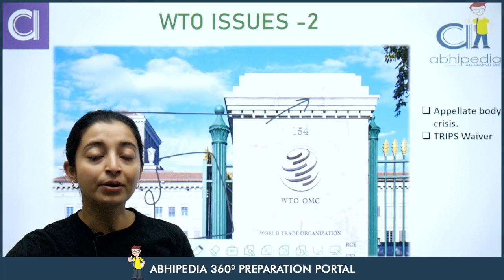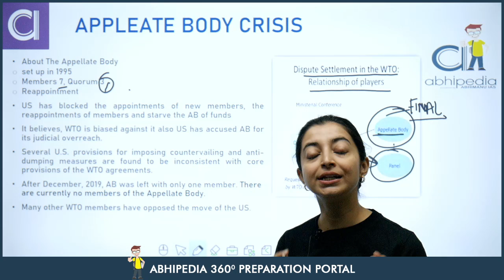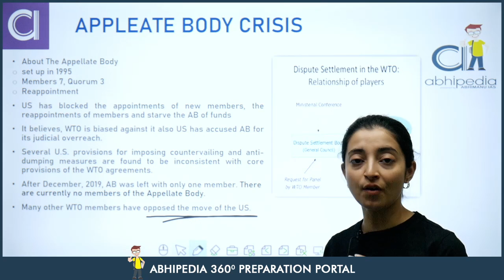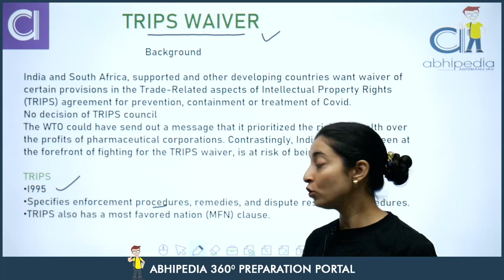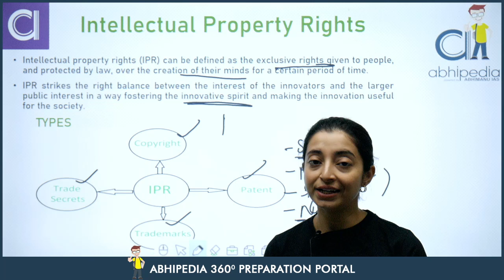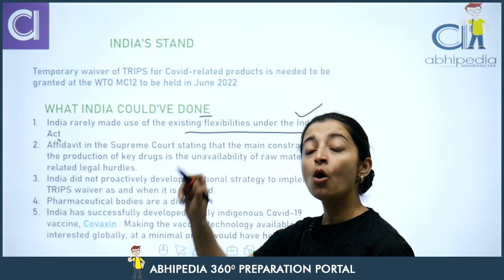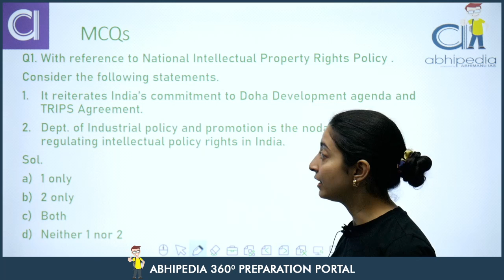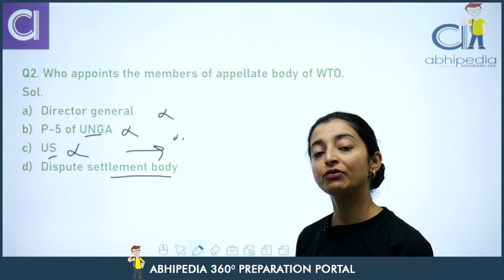PCS/HCS/HAS 2022-23 | Int. Org.| World Trade Organization (Issues)-3 | By Tanya Ma'am